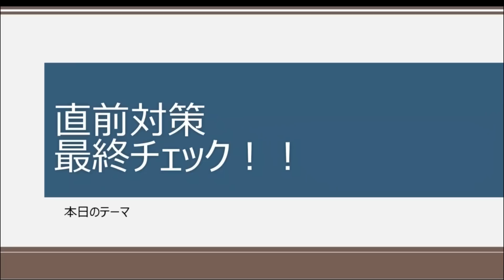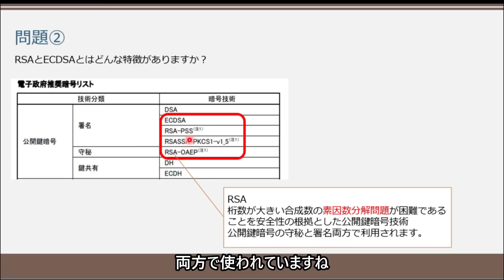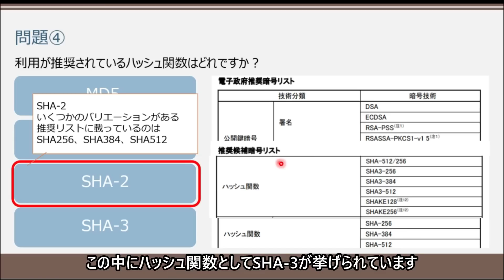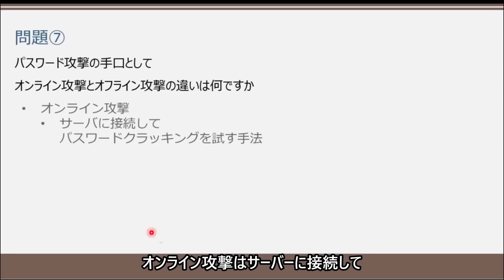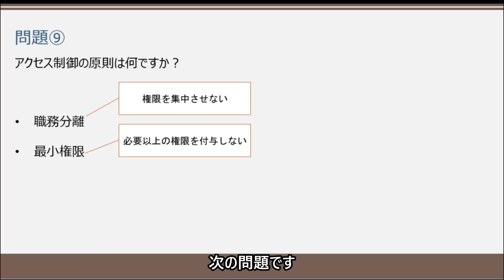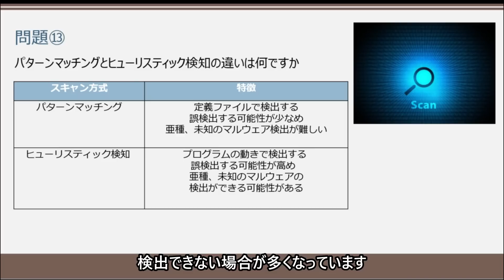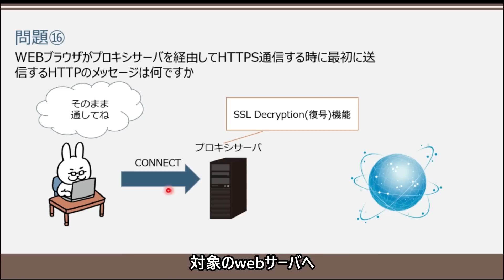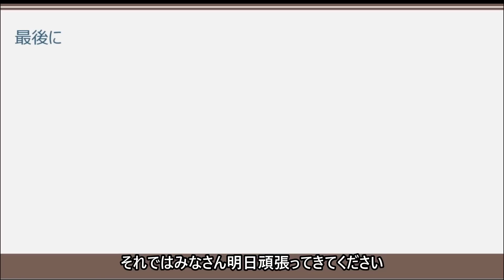【#53 情報処理安全確保支援士】試験前日 総まとめ！！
一緒に楽しく支援士勉強しましょう。

■3D VRoid作成
紅々蘭（こくらん）様

■過去動画
支援士の勉強一緒にしませんか？